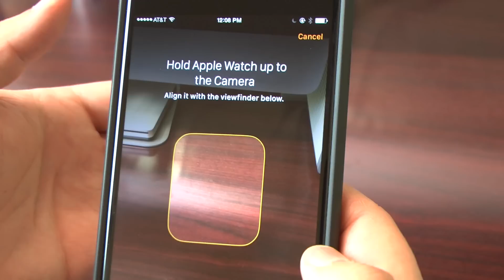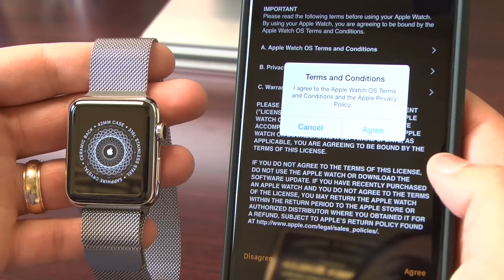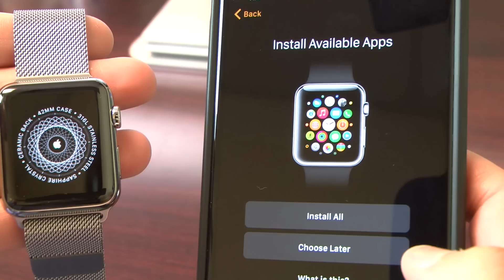How to pair your new Apple Watch with your iPhone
A closer look at pairing the Apple Watch to an iPhone.